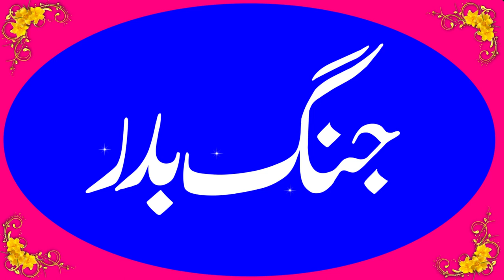Molana Zia ur Rehman Farooqi New Juma Topic Jang e Badar.....